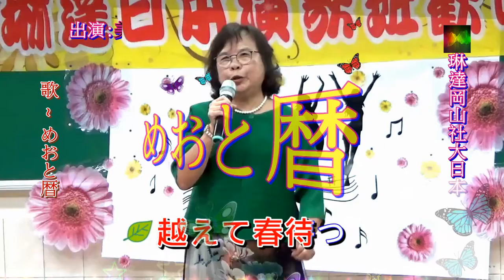琳達 Linda 岡山社大日本演歌 & 美珍 ~ * めおと暦 *